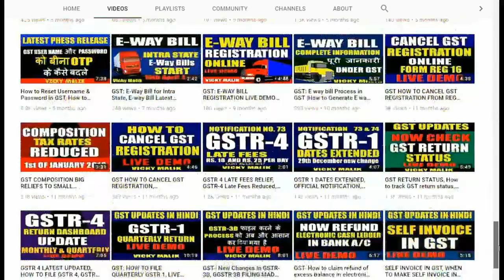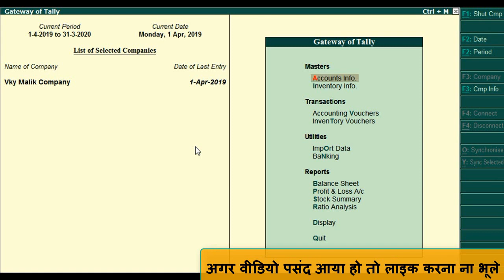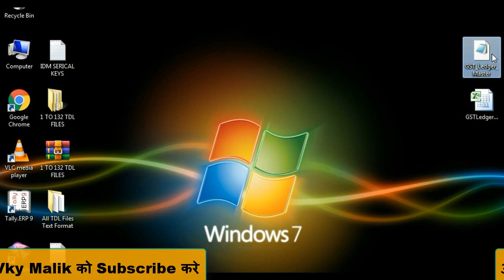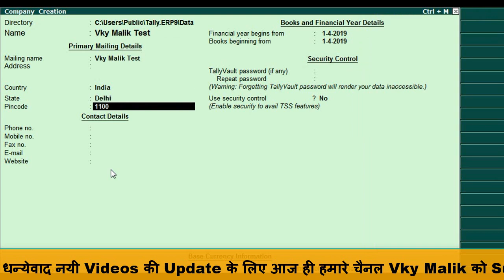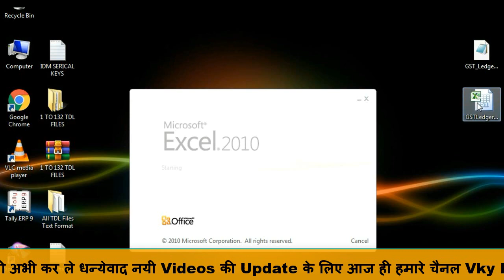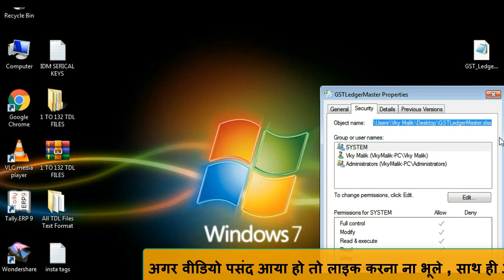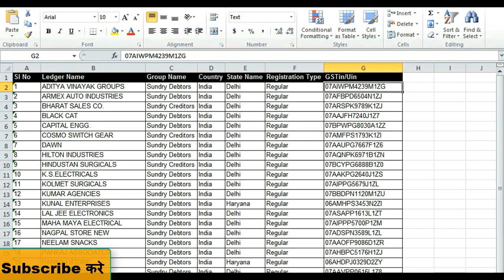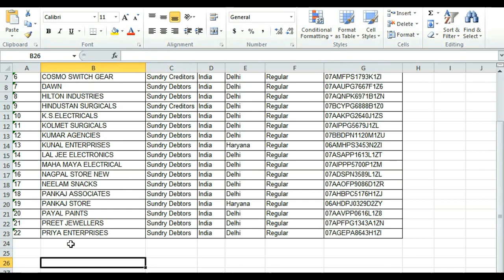Tally Amazing TDL | Import Ledgers from Excel to Tally | Import Excel to Tally All Data